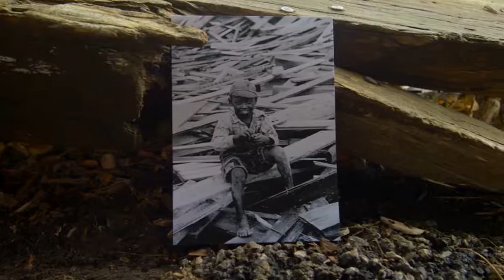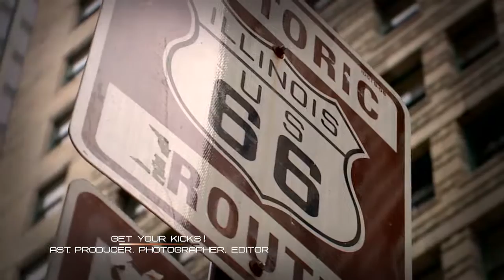documentary story excerpts